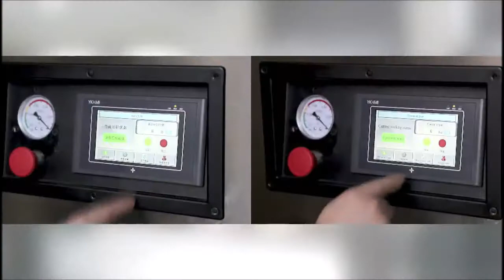SHAPING VACUUM MACHINE HVC 650F 1D / KOMOROWA PAKOWARKA PRÓŻNIOWA HVC 650F 1D NADAJĄCA KSZTAŁT